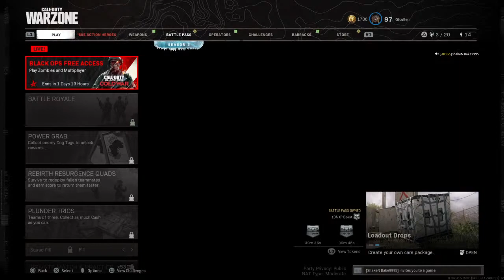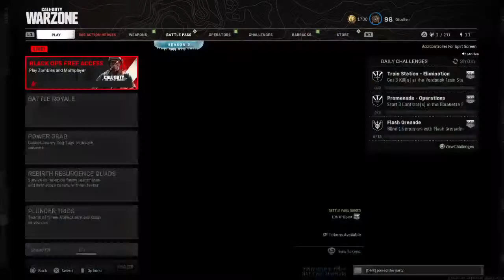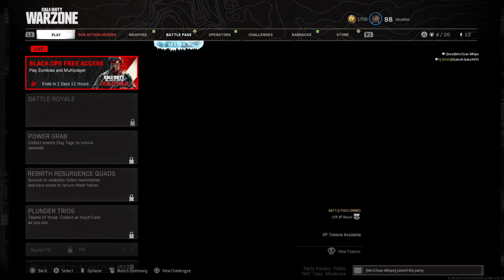lilwiz92's Live PS4 Broadcast